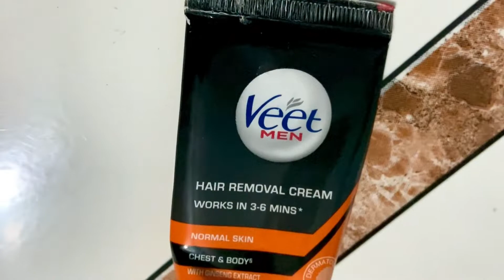Veet can darken your skin tone ? Remove body hair || Leopard’s kingdom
If you wanted to be stylish do saving your body hair & under arms . Saving body hair will make your muscles more visible & high definition. Also it will make you hygienic  . There are lots of way to remove unwanted hairs but veet is the most safe & lowest painful process. If you love to spend money on your own self then veet is best way to do . But sometimes veet will make your skin tone darker & you can face itching problems. So in this video I gonna tell you that how can you prevent this types of problems & make your self more attractive.

We are also available on fb , LinkedIn & short video platforms

Camera gear ⚙️
Light set up 💡